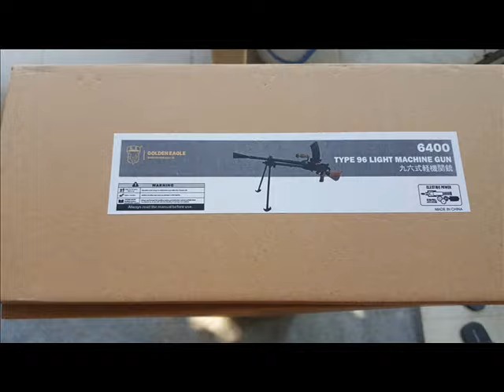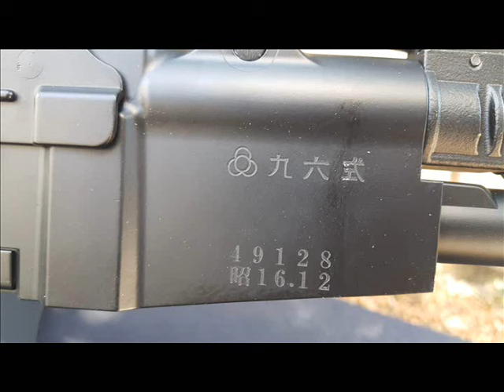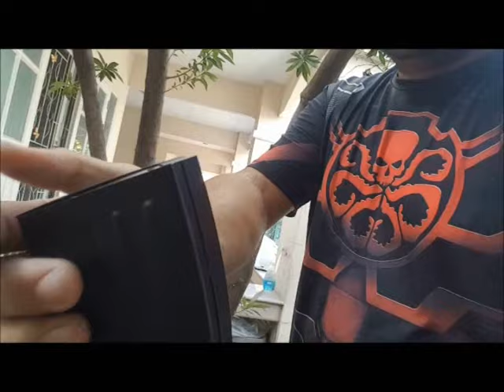มดสอบ GoldenEagle type 96 BB GUN ระบบไฟฟ่า เกรตสะสม